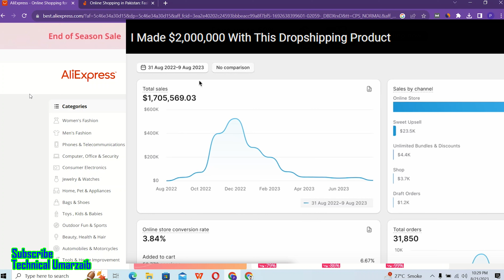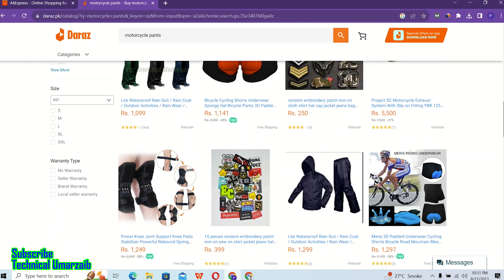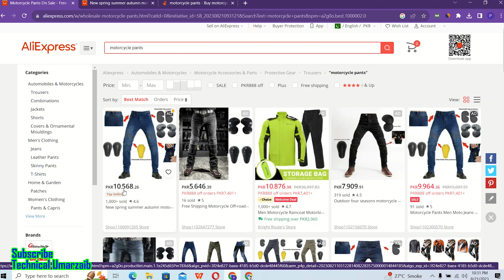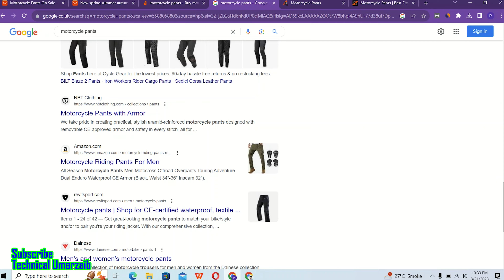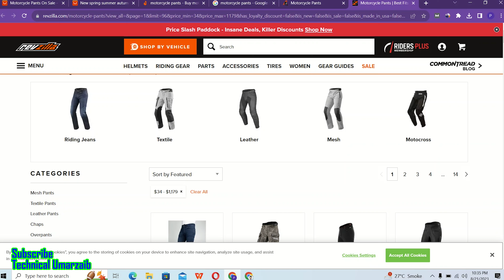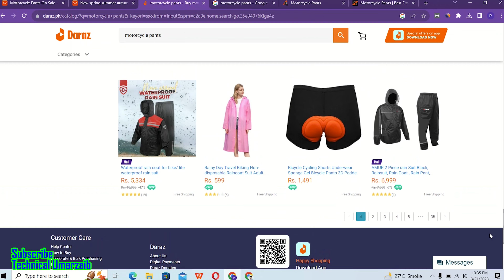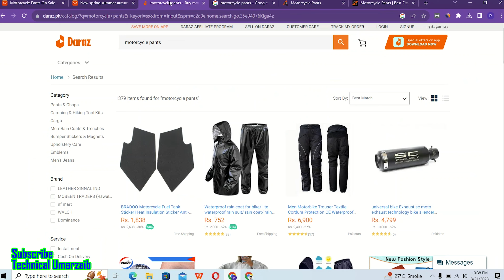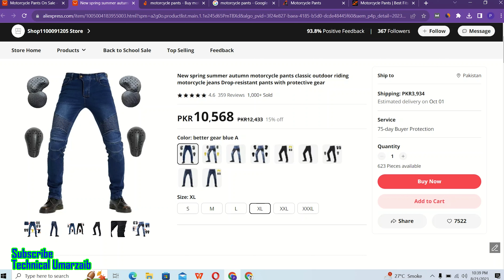How to find best selling products for Daraz | Product Hunting for Daraz | Sell on Daraz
best product on daraz,
Find the Best Products to Sell on Daraz,
product hunting for daraz techniques,
how to find the best selling product on daraz,